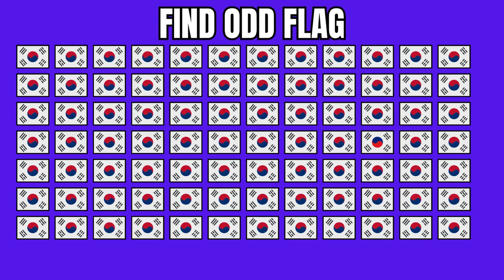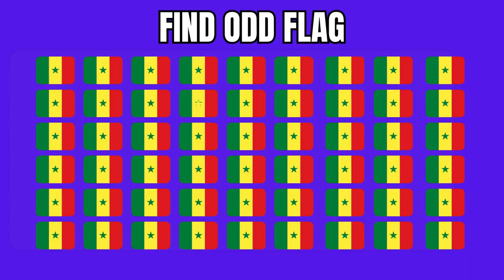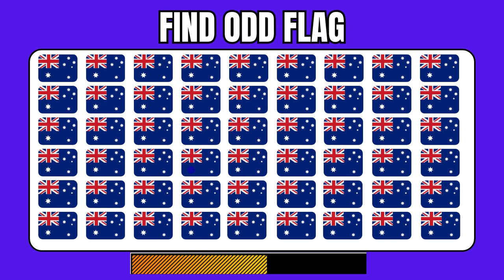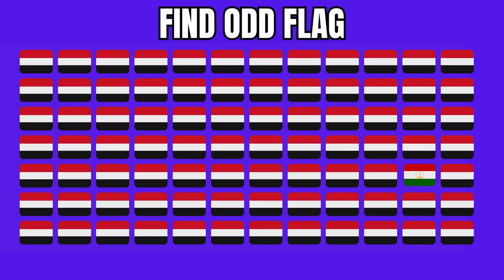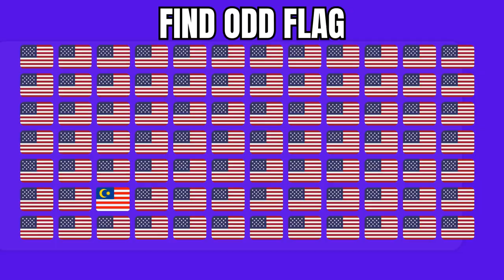Find odd flag out|Flag quiz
Find odd flag out
Welcome to "Take Quiz" – the ultimate destination for all things trivia and knowledge! 🎉🧠

Dive into the captivating world of facts, brain-teasers, and mind-boggling questions flag quiz with our dynamic quiz YouTube channel. Take Quiz is your passport to an entertaining and educational journey where curiosity meets challenge